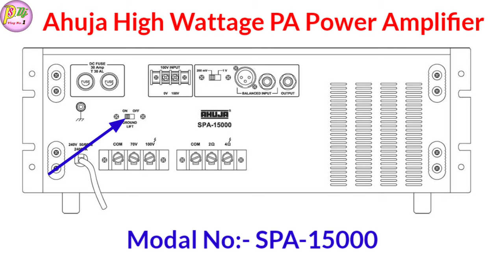Ahuja 2 Top And SPA-15000 Amplifier Dj Setup Details & Price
Dosto Aaj ki is Video Me Maine Aapko Ahuja 2 Top And 1500 Watt Amplifier Dj Setup Ke Bare Me Full Details And Price Bataye Hai Ummeed Hai Aapko Ye Video Bahut Pasand Aayegi. Thank you so much...

* My Gears :-
Mobile phone

ahujaspa15000amplifier